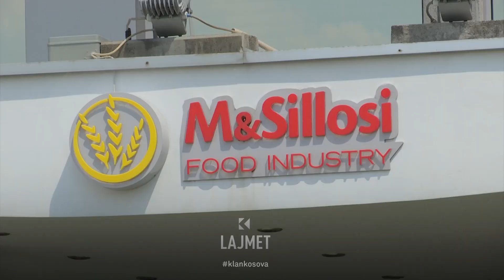Kryeekonomisti Rafuna - Kosova është me fat që e ka M&Sillosin - 02.08.2024 - Klan Kosova